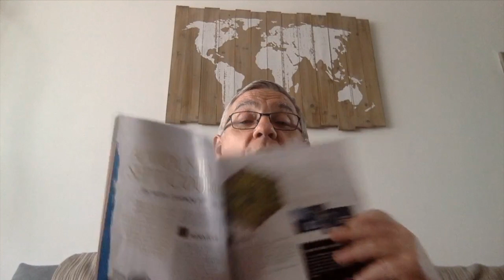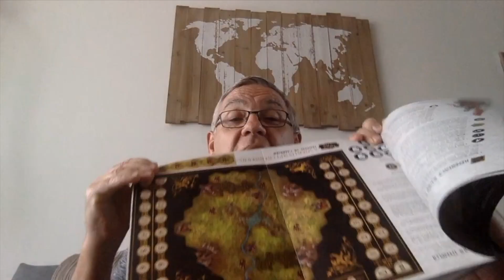Campagne ASOIAF de Ravage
Thierry_ASOIAF nous présente une campagne pour notre jeu rédigée par Yan FREIMANN (publiée dans le magazine RAVAGE de juillet-Aout 2021).